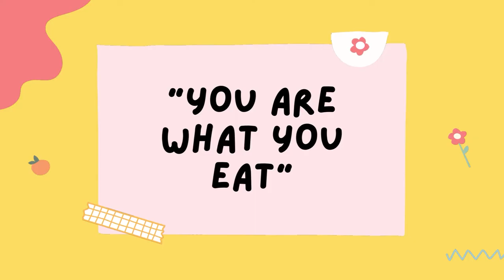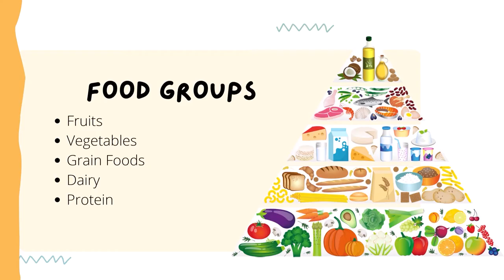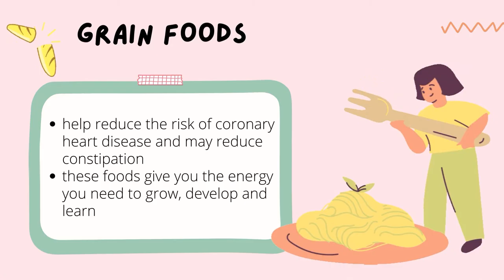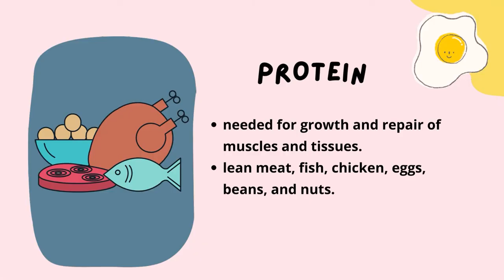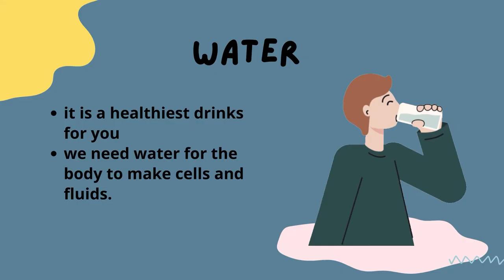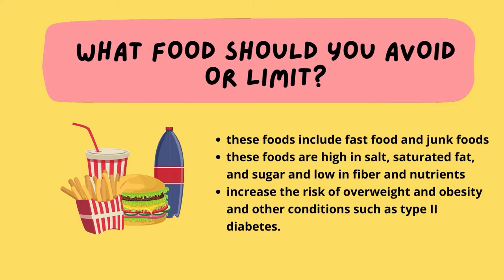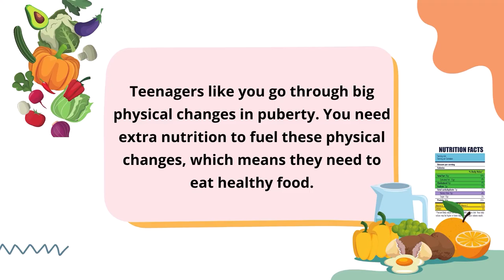Health 7: Lesson 1: Healthy Foods for Adolescents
Adolescent stage is a period in which good nutrition is critical to the child's growth and development. This is also the time when the child's appetite increases because his or her lifestyle becomes more active. Choosing the right food with the right amount is really necessary to ensure that the adolescent's nutritional needs are sufficiently met.

MAPEH 7: Health 7 2nd Quarter

RESOURCE:
K-12 MAPEH 7 Module published by Department of Education